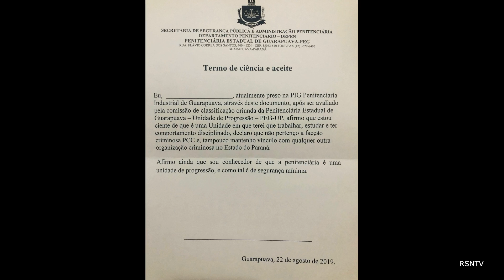Para entrar na PEG UP precisa assinar um termo de aceite